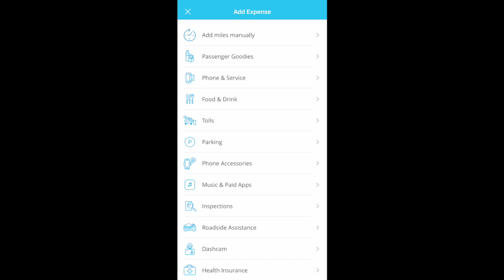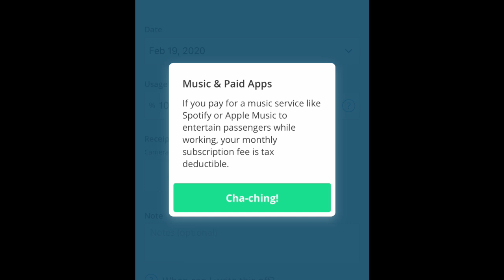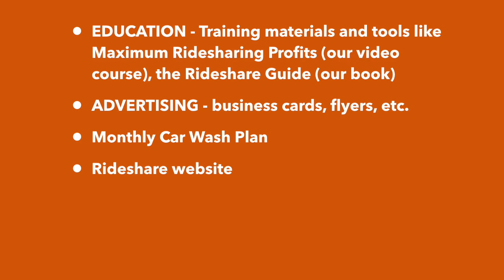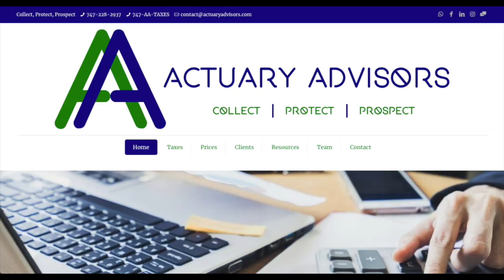Uber & Lyft Drivers: Don’t Forget to Claim These Things on Your Taxes!!!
In this video, RSG Contrubtior Joe shares how Uber and Lyft drivers shouldn't forget to claim these things on their taxes.

The Rideshare Guide